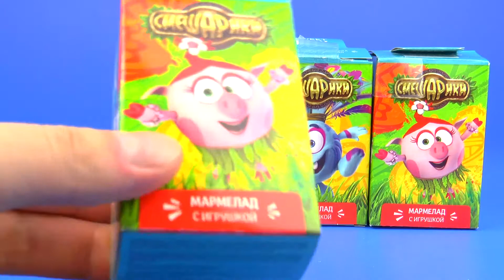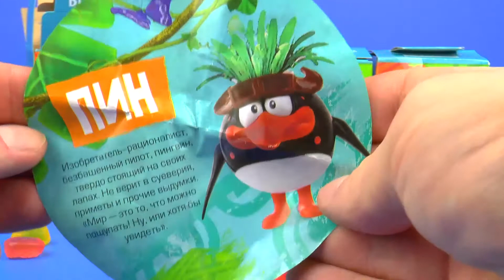Свит Бокс Смешарики Игрушки Сюрприз SweetBox Surprise Smeshariki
Добро пожаловать на мой семейный канал с игрушками для малышей и детей. Давайте развлекаться, играть и учиться вместе. Здесь вы найдете много разных игрушек из популярных мультиков Дисней и российских мультильмов. Здесь вы найдете лучшие игрушки: Человек-паук, Тачки, Самолеты, Маша и Медведь, Барби, Дисней Принцесса, Хелло Китти, Злые Птички, Шрек, Микки Маус, Винни-Пух, Губка Боб, Смурфики, Звездные Войны, Пингвины Мадагаскар, Скуби-Ду, Смешарики, Холодное Сердце.